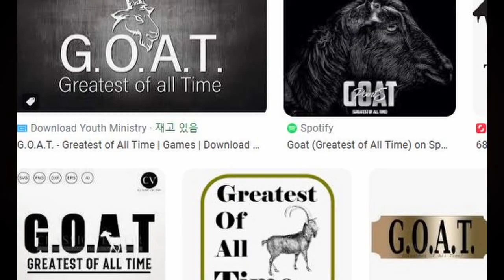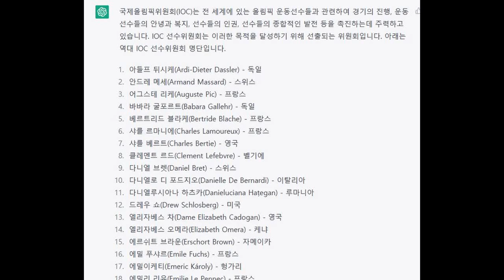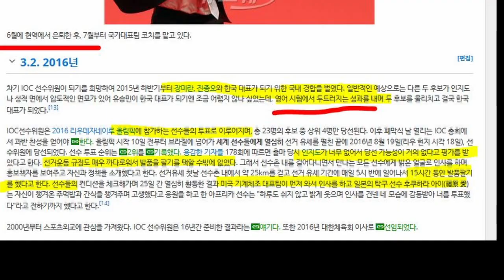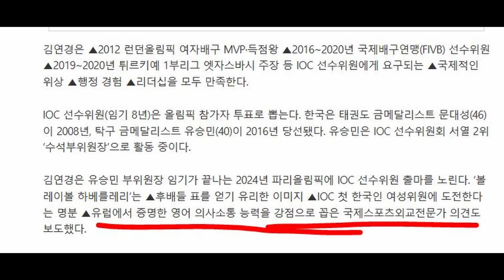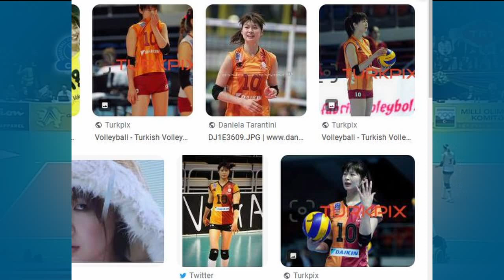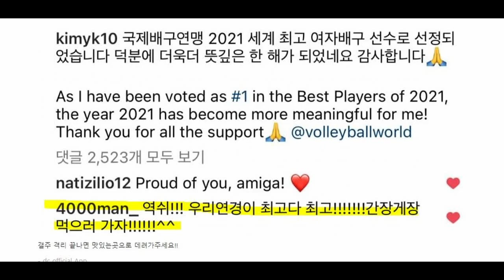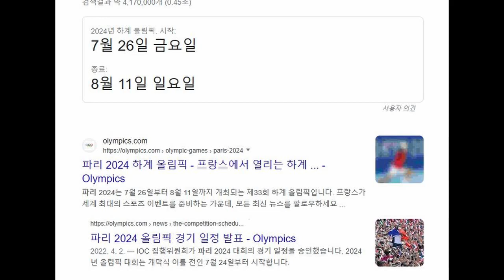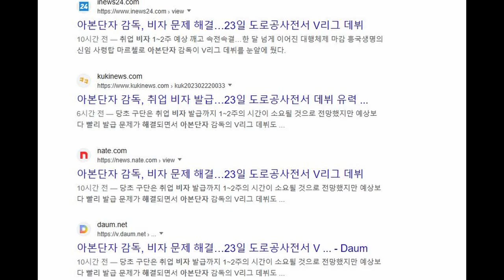IOC 출마할 경우 김연경 당선이 유력한 이유